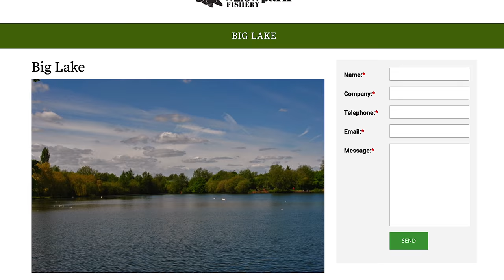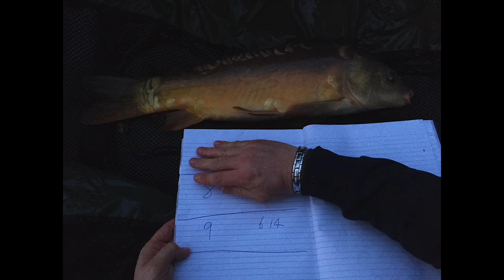***CARP FISHING TV*** Chilly's Vlog 9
Chilly is back again with his latest vlog instalment, this time he has been fishing his Essex syndicate alongside some great success at Willow Park Fishery. He catches a fish that has been off the radar for a number of years and also has a reflective moment for his father, who sadly passed away. This Vlog is dedicated in memory of Ernest John Chillcott.